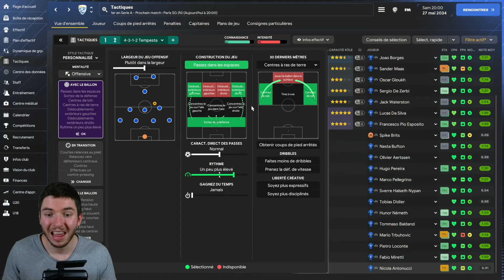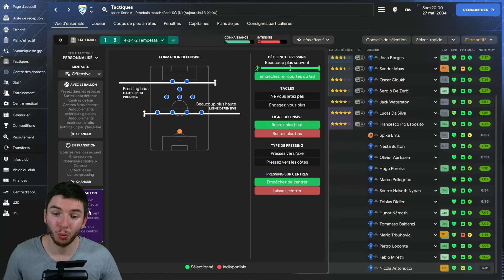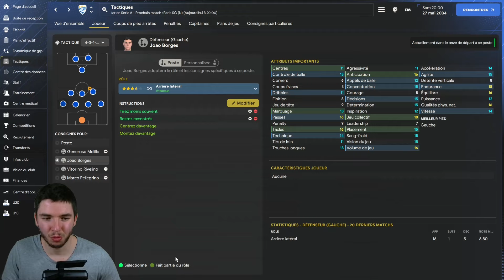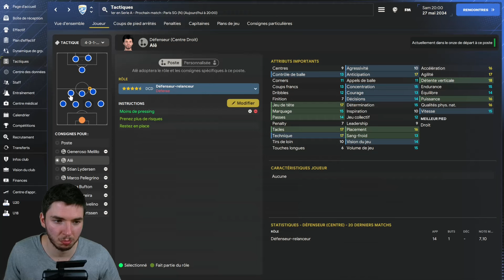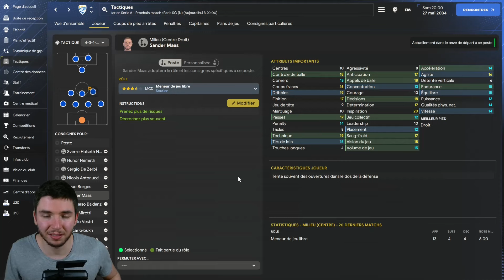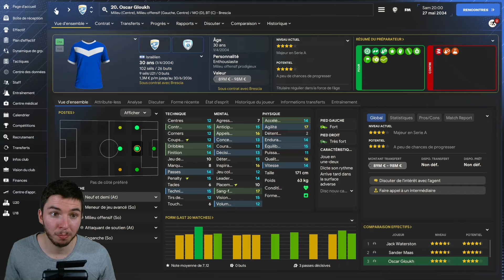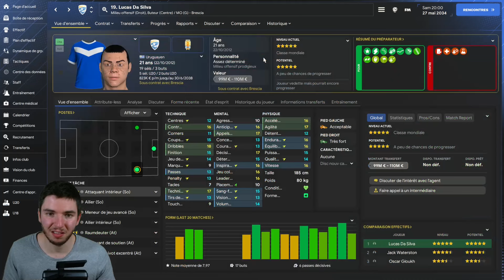Tactique FM24 | Le 4-3-1-2 TEMPESTA : Présentation tactique (liens en description)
Sommaire :
Intro | 00:00
Animation | 01:31
Rôles | 07:01
Consignes collectives | 16:27
Consignes individuelles | 19:55
Profils des joueurs | 22:47
Conclusion | 25:30

Le 4-3-1-2 TEMPESTA : Présentation tactique (liens en description)